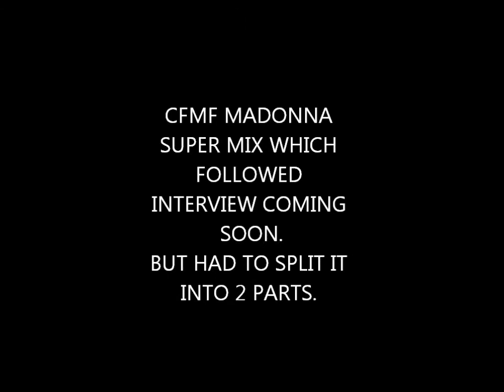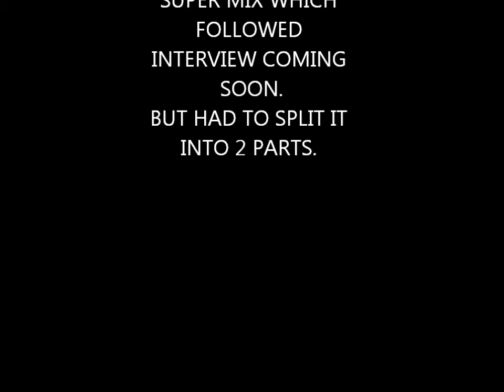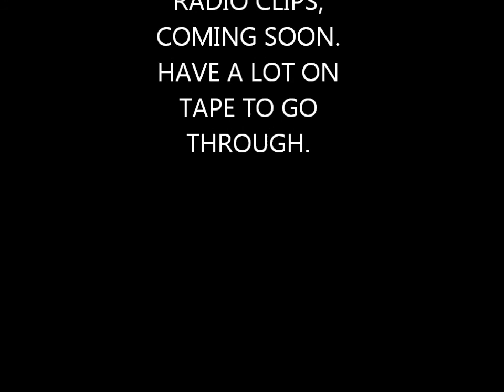CKMF Madonna Interview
Madonna Interview